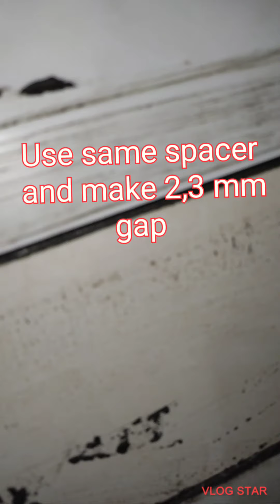epoxy flooring mapei kerapoxy bathroom water proofing